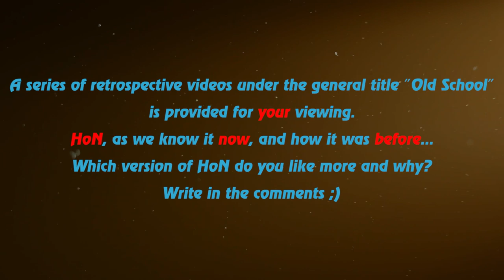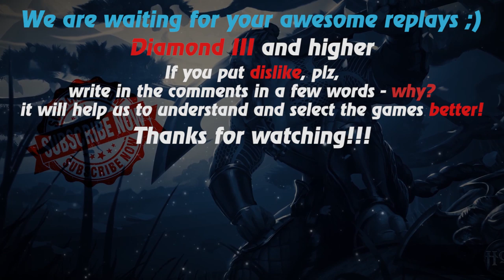HoN replays - Pebbles - 🇵🇭 _MAD`MAX Diamond II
Watch a new hon replays by Replays HoN team about Pebbles, who wins the mid and the whole game

Game: heroes of newerth, hon
Version: 4.7.4
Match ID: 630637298